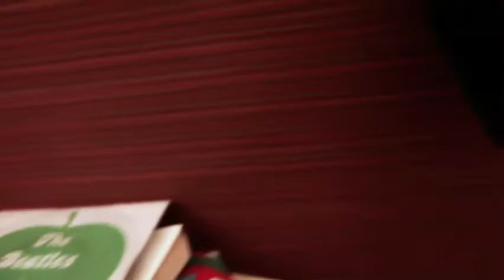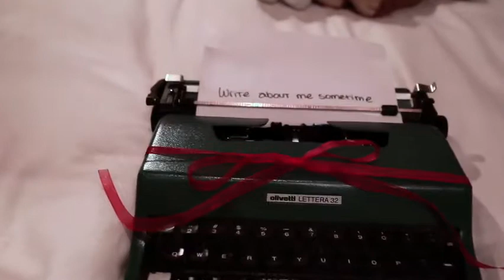plano secuencia rodrigo jimenez 2